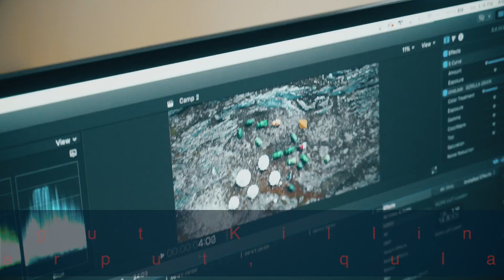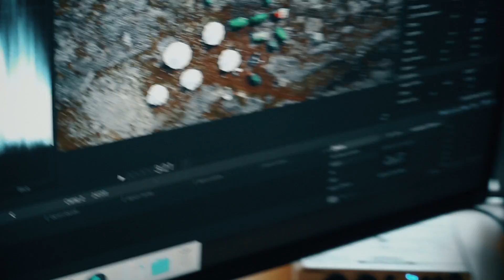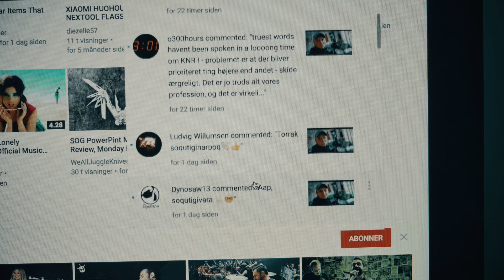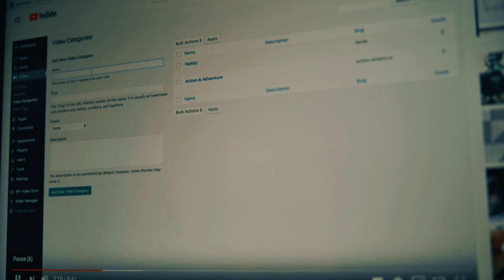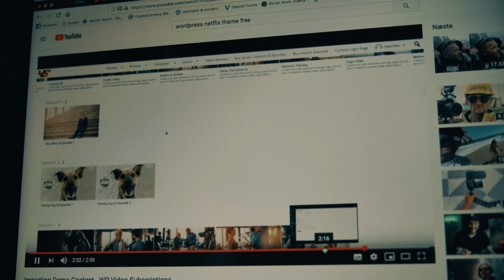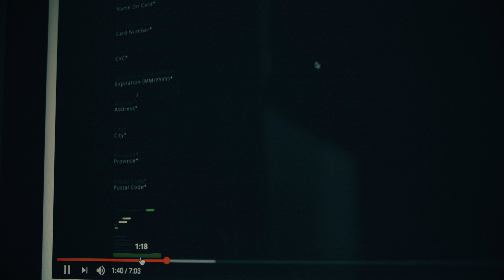Made in Nuuk & TV (Vlog #15)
Anders Berthelsen pulaalaarpara Made in Nuuk-mik firmaatilik. Anders filmiliortartuuvoq dronillammallu. Taavalu online tv kanaliusinnaasoq eqqartulaarlugu.
I am visiting Anders Berthelsen who owns his own company Made in Nuuk. Anders is a film maker and a hell of a dronepilot. And I´m going to talke a bit about online tv. (English subtitles.)